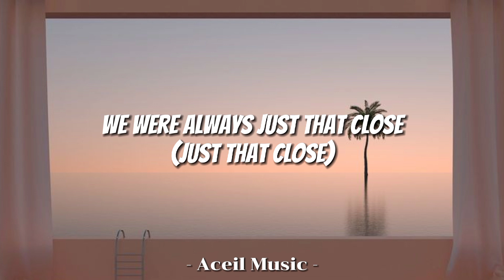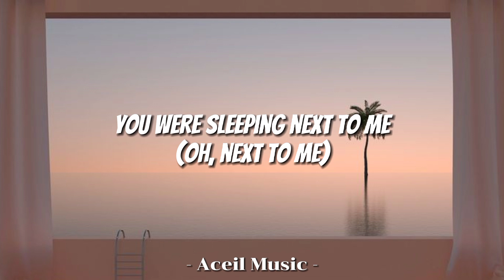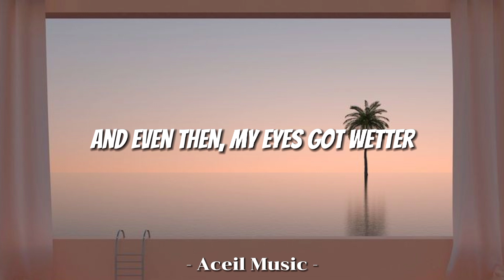Rihanna - California King Bed (Lyrics)